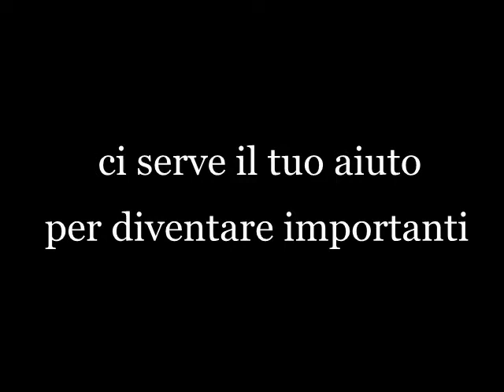cambiare insieme la vendita delle case